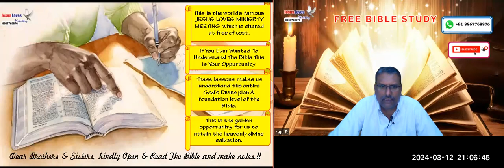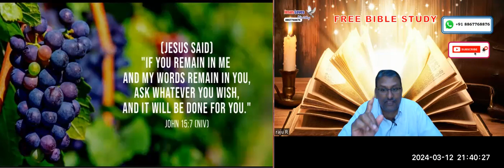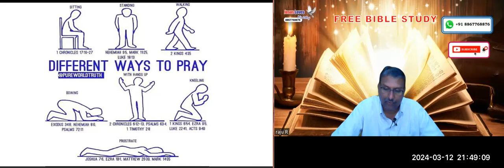Prayer - Free English Bible Study - Br Raju - 8867768876- Jesus Loves Ministry-12/3/24